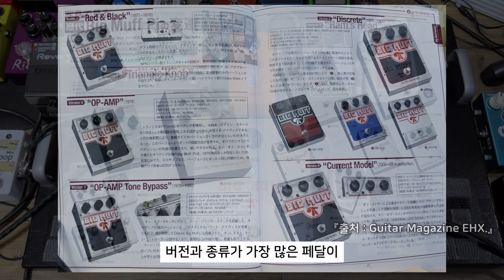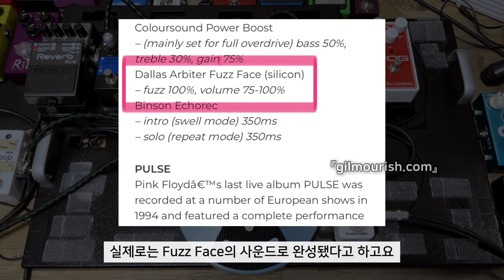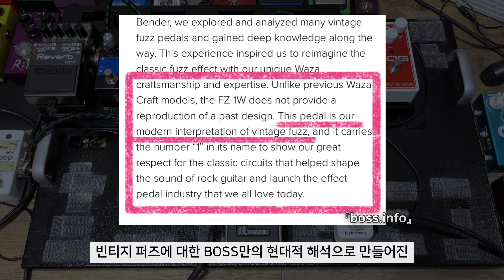한번쯤은 들어본 대표 퍼즈 6종류의 이펙터/페달 비교 및 이해하기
이번에는, 댓글로 많은 분들이 요청을 해주셨던 ‘퍼즈’ 페달에 대한 영상을 제작해 봤습니다.

퍼즈 페달의 특성상 녹음부터 촬영까지 쉽지는 않았지만,
무언가 미지의 세계에 존재하는 듯한 이 ’퍼즈’ 페달들을 한데 모아 비교하고 분석해 보는 것만으로도 의미가 있었고,
근 한달동안 잠시 퍼즈에 빠져있었네요.

‘텔레병’과 더불어 ‘퍼즈병’도 굉장히 심각하다고 알려졌는데요.
퍼즈병을 치유하려면 또 다른 퍼즈로 치유해야 된다는 무서운.. 농담(혹은 진담..?)이 있는데,
그만큼 퍼즈 각각의 개성이 강해서 나온 표현이 아닐까 싶네요.

여러분들도 퍼즈의 매력에 푹 빠져 보시길 바라고,
개성있는 퍼즈의 소리를
‘본인의 사운드’로 취하시기를 바래봅니다.

Ps. *퍼즈페이스와 퍼즈 프레이즈는 9v 망간 건전지를 사용했습니다.

Ps2. 인트로 영상의 Micro POG는 잘못된 표기이고 ‘Nano POG’ 입니다.

채널의 모든 일렉기타 사운드는 앰프 마이킹으로 녹음하고, 녹음된 소리를 보정 없이(No EQ & No Comp) 그대로 담고 있습니다.

《 Recording Gear 》
Guitar : Fender Custom Shop ‘60 Stratocaster / Gibson Custom Les Paul Pre-Historic 1989
Amp : Fender Hot Rod Deluxe
Mic : Shure sm57
Format : 96KHz / 32Bit
Special Thanks to :) : HJ, Brandon, Yons Kim, Blues Power

00:00 ‘실리카겔 - NO PAIN’
00:35 ‘Pink Floyd - Time’

01:19 Opening
02:35 All Fuzz Sound
03:14 1. Electro-Harmonix Ram's Head Big Muff Pi
05:00 2. Dunlop Jimi Hendrix Fuzz Face (JHF1)
06:54 3. JAM Pedals Fuzz Phrase LTD
08:23 4. BOSS FZ-1W Fuzz
09:53 5. Fulltone 70 Fuzz
11:18 6. JHS Bender Fuzz

12:54 All Booster Sound - Solo Tone (*델리스파이스 - 고양이와 새에 관한 진실)

14:01 Sound Mix [‘Shoegaze Style Sound’ (*Melody : ‘파란노을 - 아름다운 세상’)]
14:32 Sound Mix (‘Auld Lang Syne’)

15:16 Closing

발견 시 즉시 대응함을 알려드립니다.